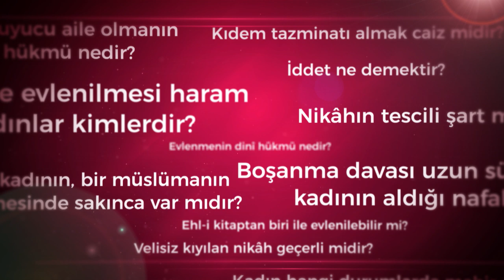Baba çocuğunu evlendirmekle yükümlü müdür?